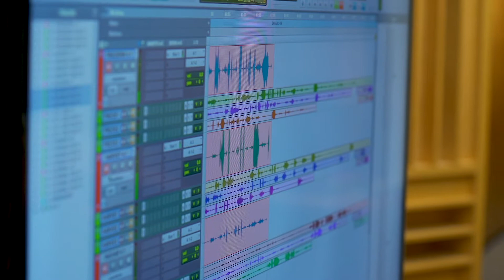Valhalla : Le pitch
Dans le monde de Valhalla, la Game Boy procurerait un pouvoir immense à quiconque la possède... La chasse commence le 25 avril !

Sur une idée originale de Tangui Horel.

Produit par :
Kaos Films
RTBF Fiction Digitale
Pure - RTBF